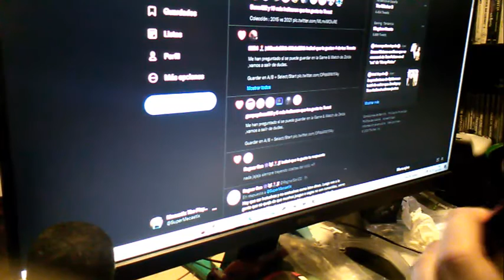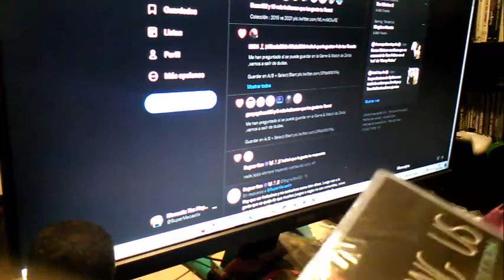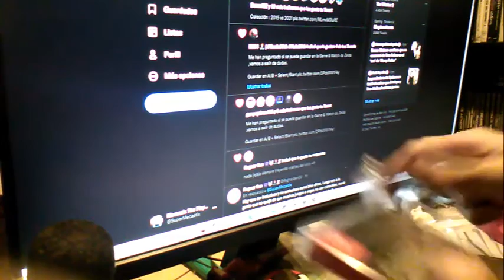Unboxing versión física de Among Us | Mecastix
Hoy subimos otro vídeo para no dejar abandonado este canal. Así que disfruten del vídeo y nos vemos en el siguiente.